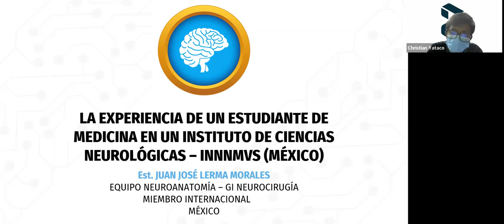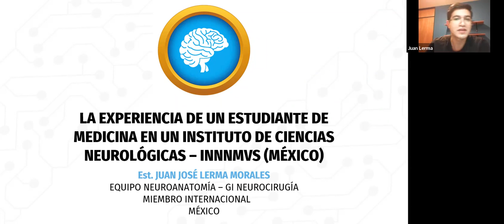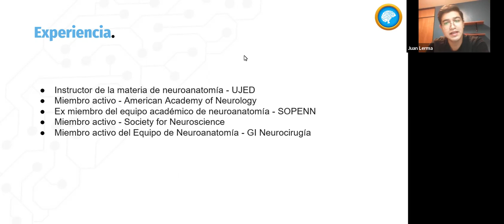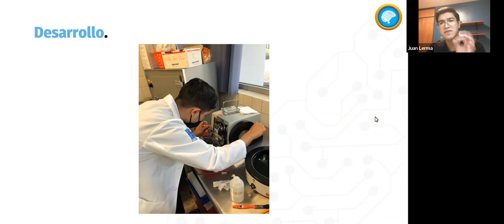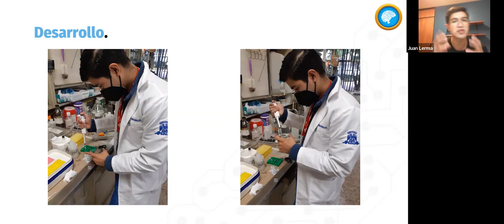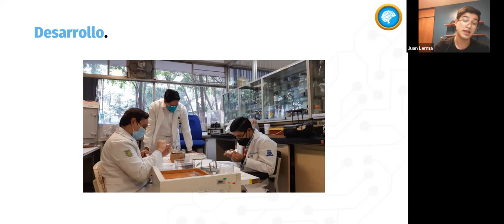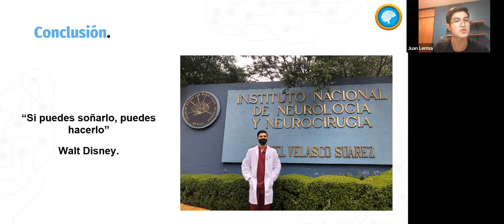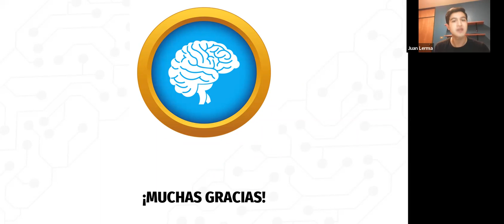Experiencia de una estudiante de medicina en un instituto de Ciencias Neurológicas-INNNMVS (México)